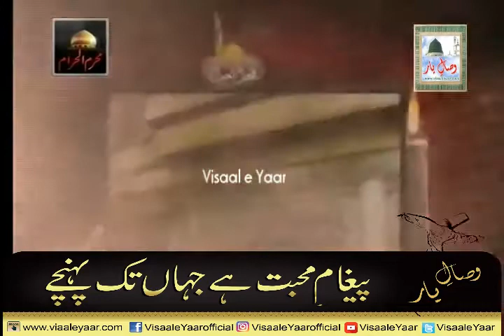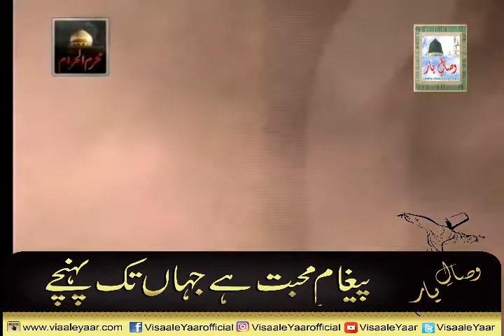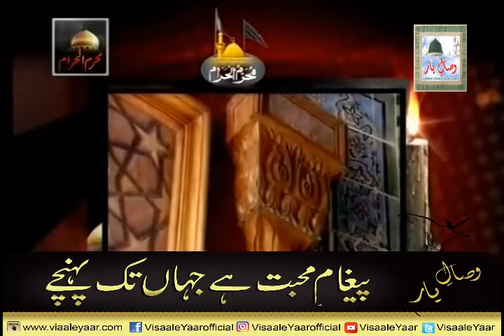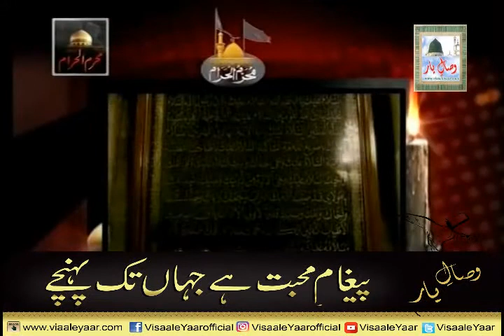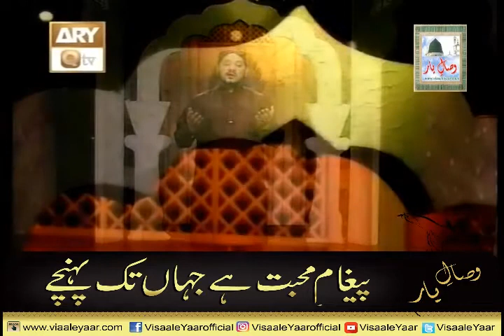URDU MANQABAT( Das Muharram Ba Waqat e Sham Hussain )ZULFIQAR ALI R.H, BY Visaal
A Great Urdu Manqabat e Pak With Great Voice Of Pakistan Alhaaj Zulfiqar Ali R.H At Qtv..